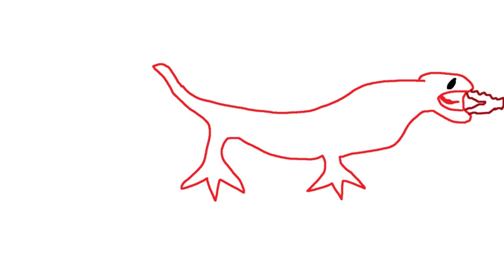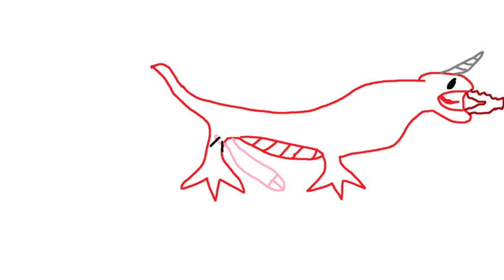MS paint 101: How to draw a dragon!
in todays video i will be showing you how to draw an everyday dragon with ms paint!!! have fun!!